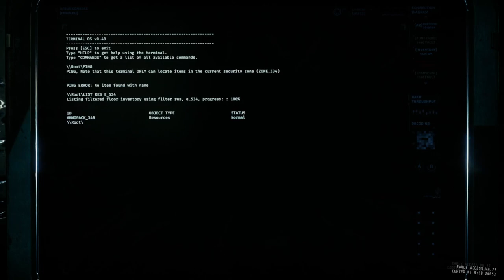GTFO R5E1 High Speedrun [World Record] (24:01)